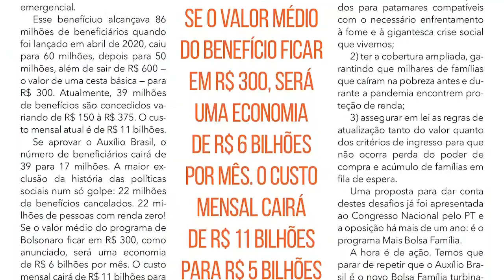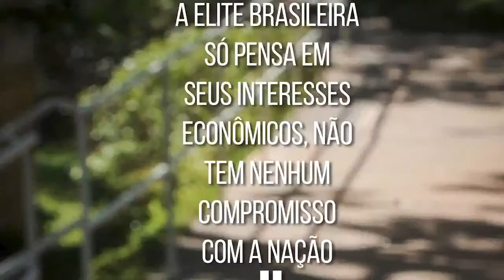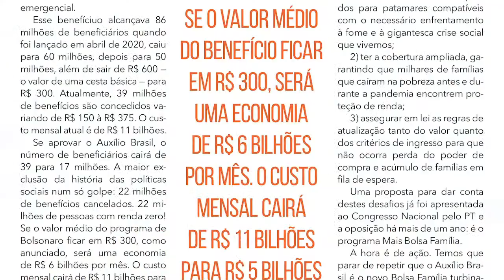aovivo | A crise do neoliberalismo e as perspectivas para economia global | Pauta Brasil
O programa Pauta Brasil com o tema A Crise do Neoliberalismo e as Perspectivas para a Economia Global, traz como convidado especial o professor Alfredo Saad Filho, do King´s College, de Londres.

Com início às 17 horas, o programa faz parte do curso Economia para Transformação Social, realizado pela Fundação Perseu Abramo. As aulas permanecem disponíveis no canal do Youtube da FPA.

O apresentador desta edição é o professor e pesquisador do Cesit/Unicamp Marcelo Manzano, assessor da Fundação, e a comentarista é Juliane Furno, também economista, doutora em Desenvolvimento Econômico pela Unicamp.